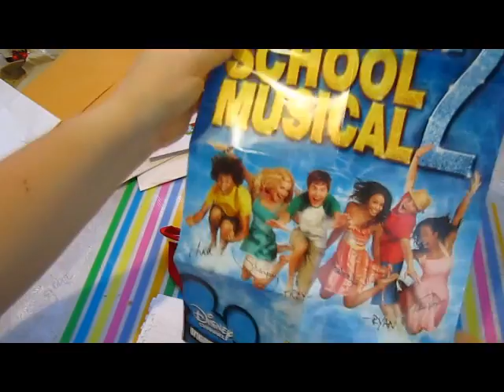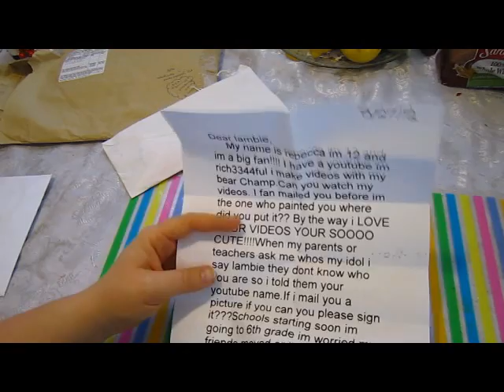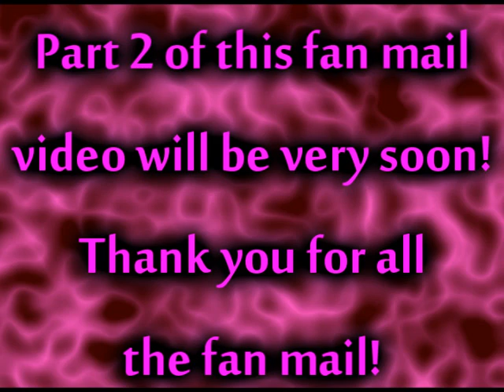#230: Fan Mail Time with Lambie #11 PART 1 - LambCam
Part 1 of fan mail time with Lambie #11.